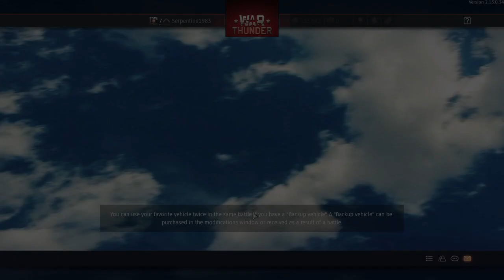War Thunder_20211229135228